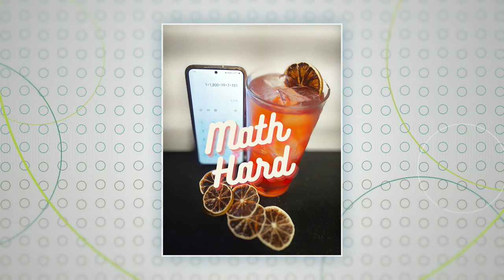Jon Davidson Makes Tax Day Cocktails